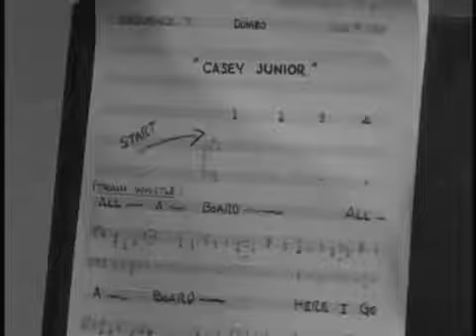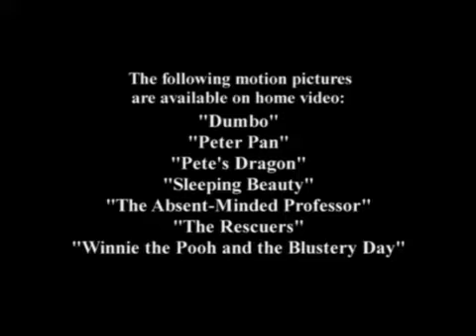The Man Who Gave Herbie His Voice